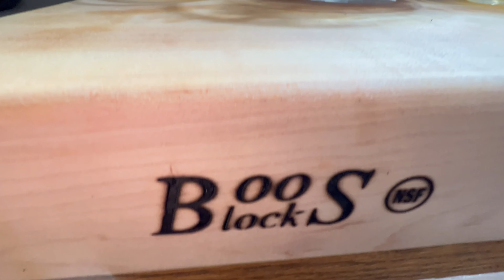Jagerschnitzel & German Potato Salad